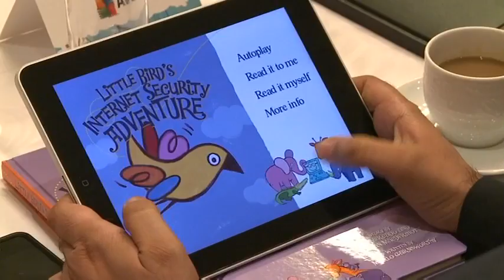AVG Blogger Event in London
AVG hosted a debate to discuss online child safety in London on Thursday 16th June 2011.

For more information and tools on keeping kids safe